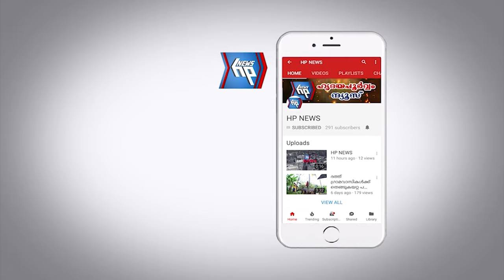ഭീമയുടെ 99ആം വാർഷികത്തോടനുബന്ധിച്ച് ആനിവേഴ്സറി ഫെസ്റ്റ് സംഘടിപ്പിച്ച് ആറ്റിങ്ങൽ ഭീമ